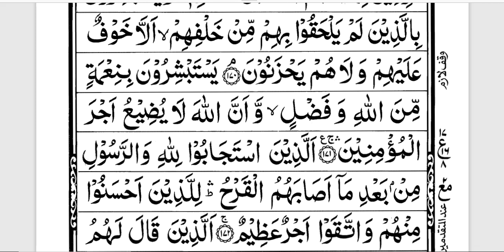Quran learning For Kids Lesson-566789